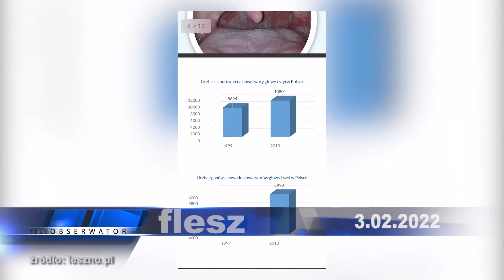teleObserwator Flesz 3.02.2022